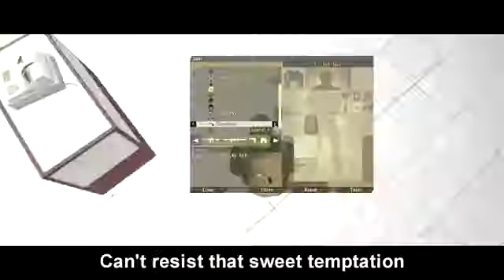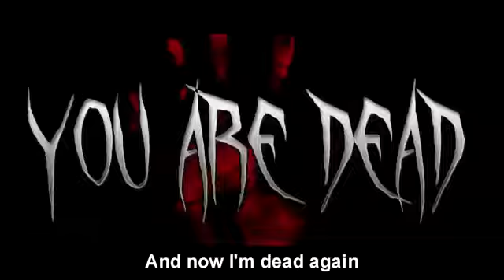DayZ Call me Maybe